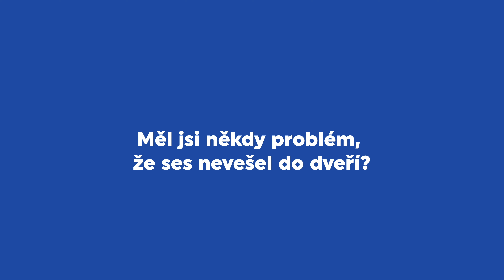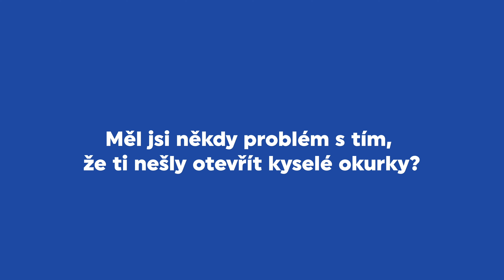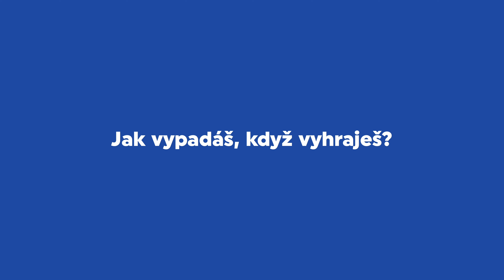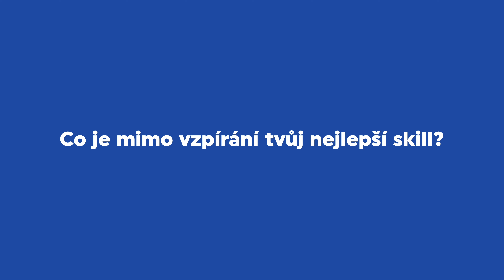Nevejdu se do dveří, letadlo je utrpení | KAMIL KUČERA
Jaký má fígl na otevírání nakládaných okurek? Dostane se na mistrovství světa v šipkách? A je jeho biceps větší než hlava našeho moderátora? Seznamte se s mužem, který uzvedne 236 kg nadhozem, vzpěračem Kamilem Kučerou.